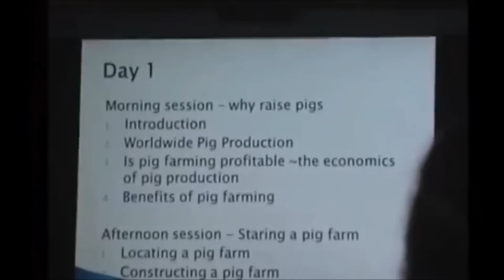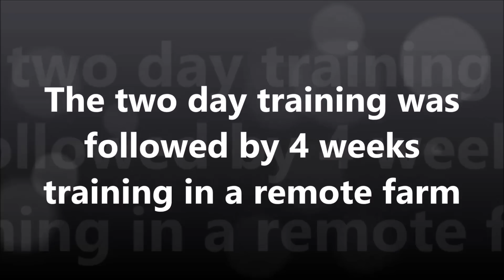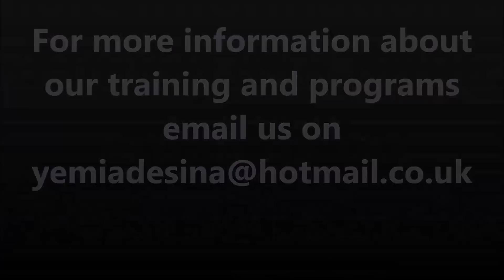How Beatrice became a pig farmer in Nigeria Part 1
This videos shows how a young graduate was systematically transformed into a pig farmer through intensive pig training

Music
Orlando Julius EKEMODE (OJ) - ISE (Work)
Kool & The Gang - Celebration
Here Comes The Sun - The Beatles Tribute
S Club 7- Reach for the Stars LYRICS
Ranti - Iwe Kiko Official Video